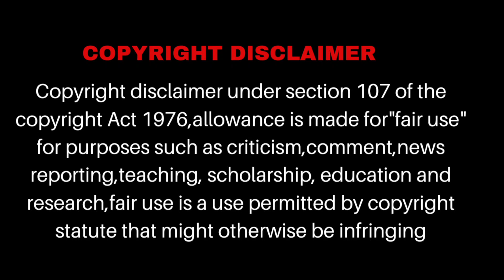tata altroz safest car in india